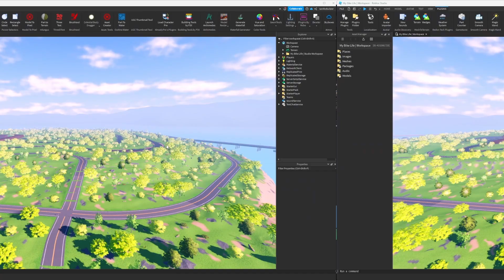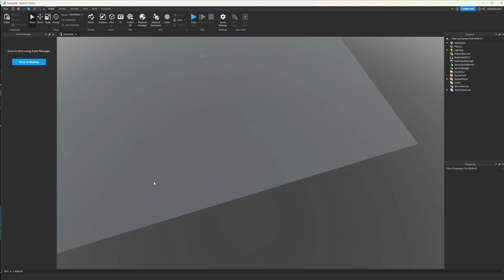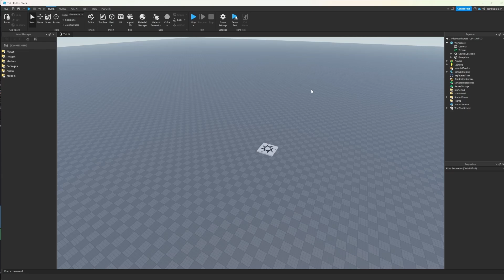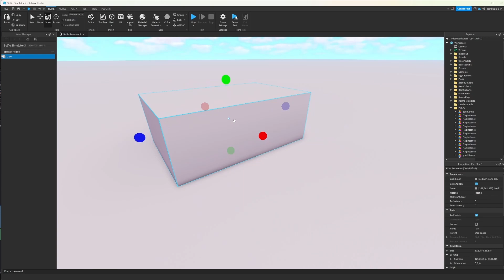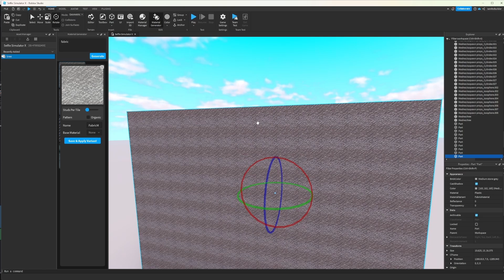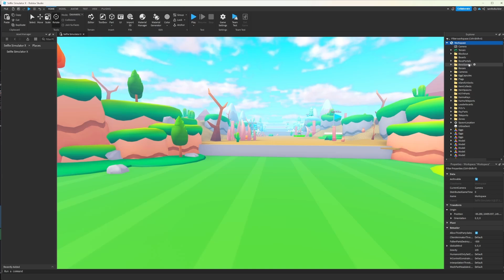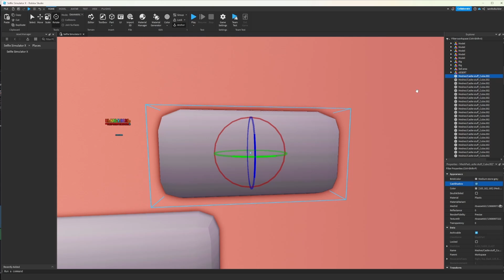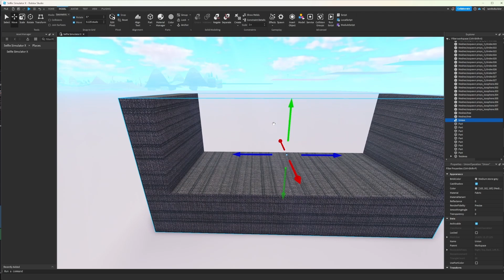BEST Beginner Roblox Studio Guide! (Learn Studio EASY!)